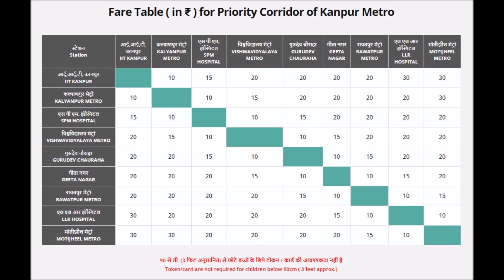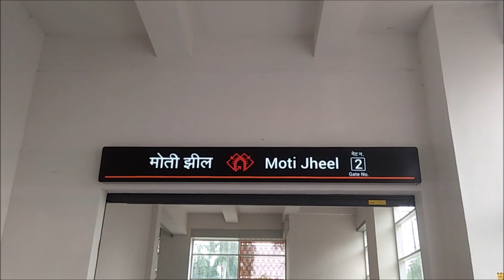KANPUR METRO RAIL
This is a short video about Kanpur Metro.